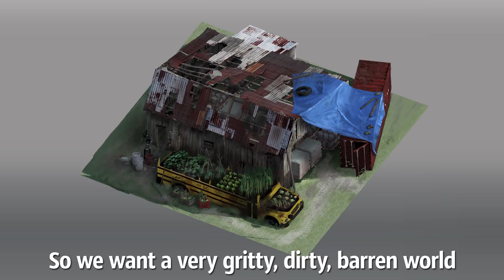Zombie Gunship Survival | Art Vision with Jeff Miller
"Survival is all humanity is able to do at this point." Get a feel for the art vision in Zombie Gunship Survival and watch our newest video now! (CLICK SHOW MORE)

Zombie Gunship Survival lets you take the gunner seat aboard a heavily-armed AC-130 ground attack aircraft and gun down the undead in this intense, high-definition shooter